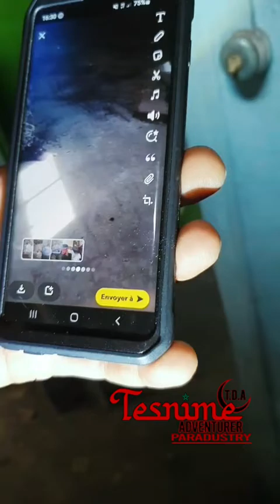🔵Aventure-exploration ils cache quelque chose ici😱 (Qu'allah nous en garde)يخفون شيئًا هنا 🥶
Fadfada
Ali Sabah

horreur
aventures
la fée
enfants djinns
aventure effrayante
maison abandonnée
recueillir
aventures terrifiantes
Aventure
maisons abandonnées
grotte effrayante
L'aventurier D'jalal
effroyable